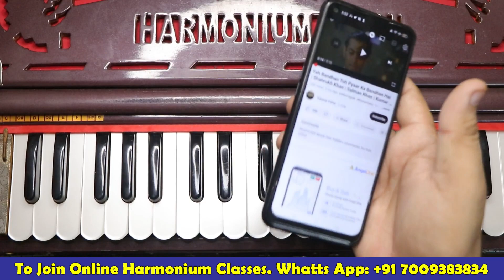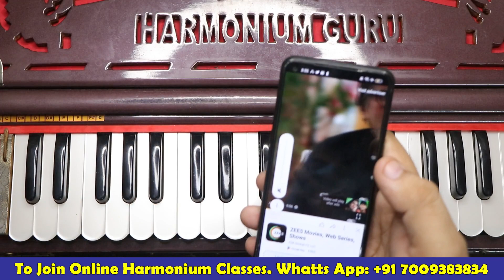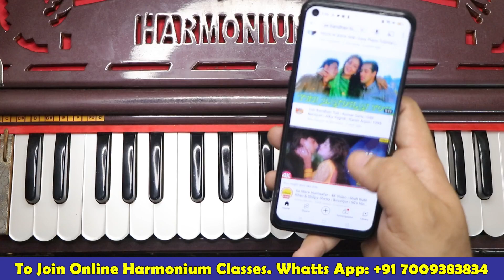किसी भी को गाना सिर्फ सुनकर पियानो पर बजाना सीखे Play Any Song On Piano By Ear Very Easy Trick !